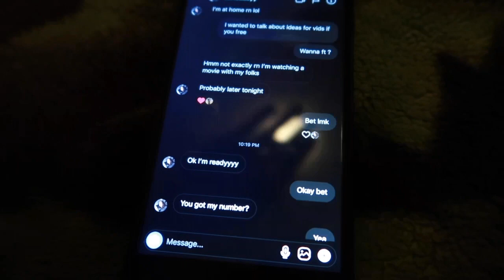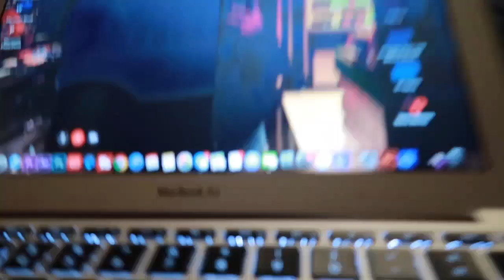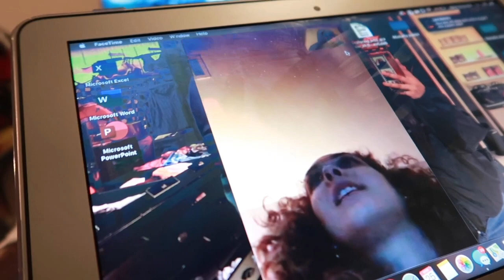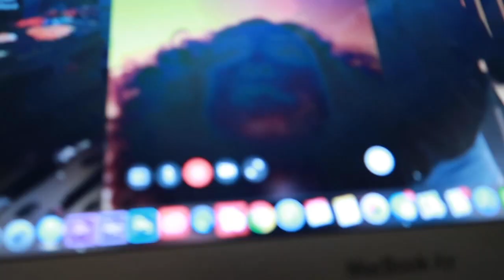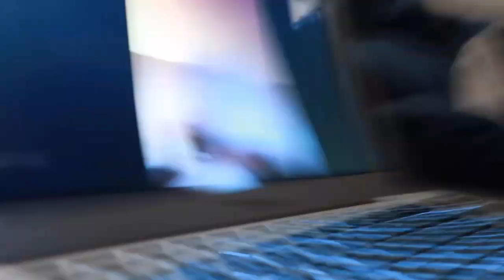I TOLD MY FRIEND "ADRIANNA" TO COME STAY THE NIGHT AND THIS HAPPENED!!! *MUST WATCH*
I called up my friend Adri to talk about video ideas for quarantine season but I had other plans in mind!

TAGS✅